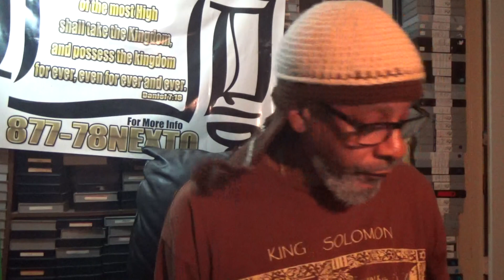Meat For The Israelites To Chew On # 2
Look the time is at hand that is written in the bible to come. Wake up and get yourself ready for the prophecies of the bible are real.  All praise to the Most High that He thought enough of us to bring these points out too us .